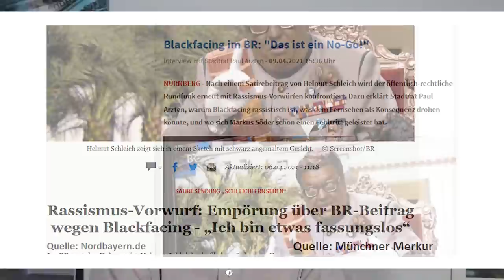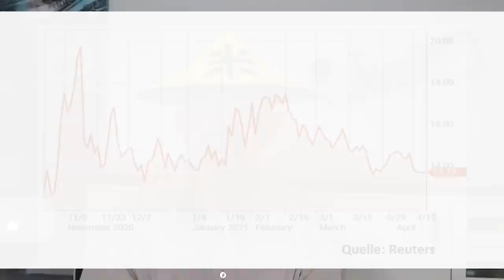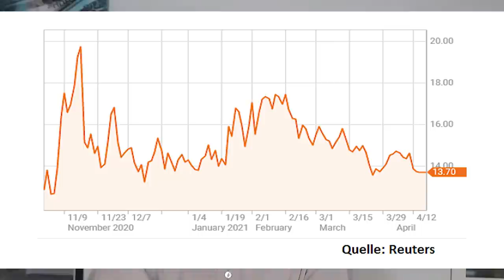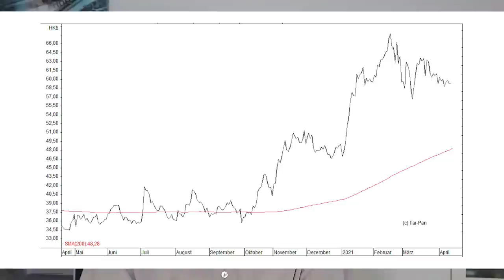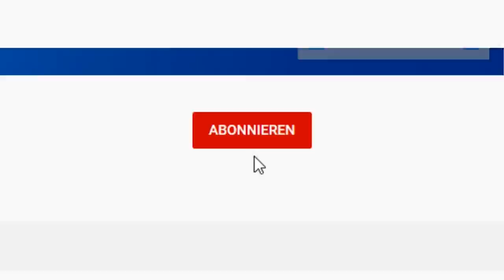Alibaba-Rekord-Strafe: Diese Aktie profitiert!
In der Corona-Krise steckt Deutschland jetzt mitten in der dritten Welle – trotzdem läuft die Rallye an den Börsen weiter. Steigen unsere Aktien zurzeit TROTZ oder WEGEN Covid-19? Und was passiert, wenn wir eines Tages tatsächlich wieder zur Normalität zurückkehren? Eine Einschätzung von Gerhard Heinrich.